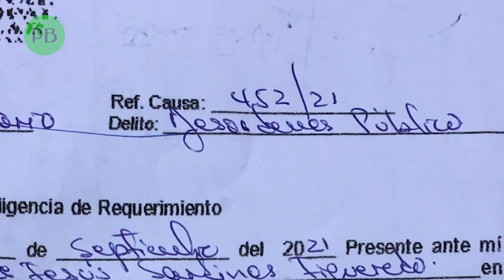Los detenidos del 11J: Testimonio de Armando Sardiñas Figueredo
Testimonio de Armando Sardiñas Figueredo, participante en las protestas del 11 de julio en Cuba y sancionado a diez meses de "Privación de Libertad subsidiado por Trabajo Correccional con Internamiento".

Armando se desmpeñaba como custodio en el restaurante La Dominica,en La Habana, y fue expulsado de su trabajo luego de su participación en las manifestaciones.